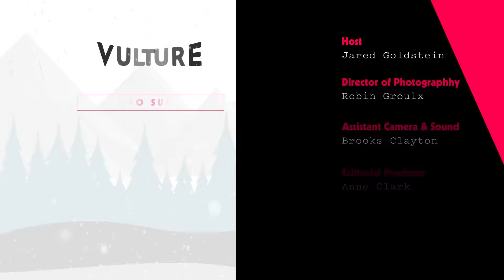Celine Song, Greta Lee, John Magaro, and Teo Yoo Discuss 'Past Lives' | Sundance 2023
Director Celine Song and stars Greta Lee, John Magaro and Teo Yoo came by The Vulture Spot at Sundance to talk about their unique filming process.